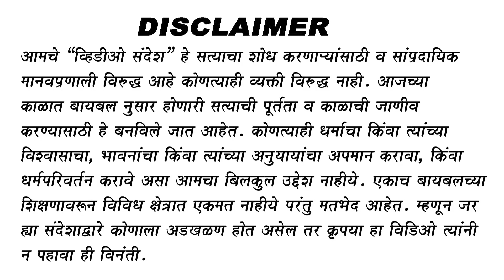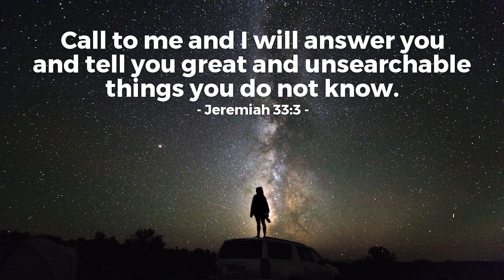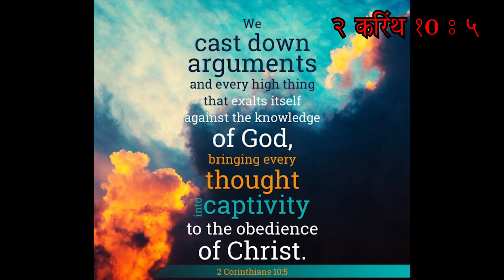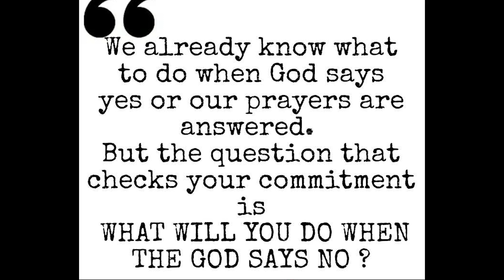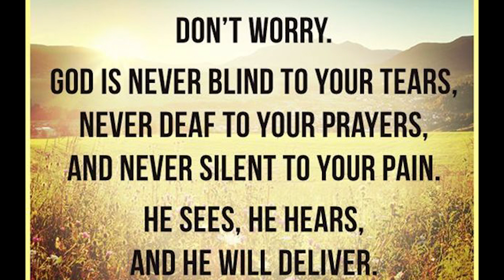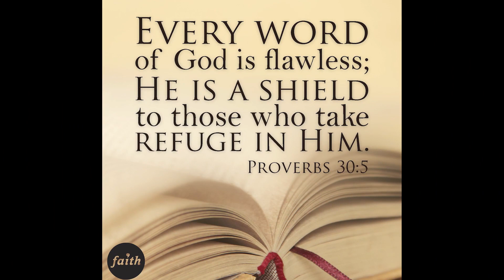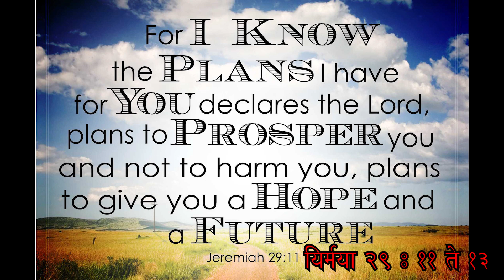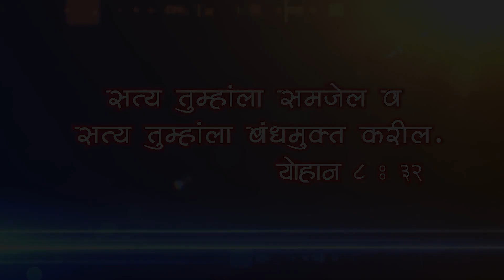आपल्याला जीवनात वाट का पाहावी लागते ? I Why We Have To Wait In Life ?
We can wait on the Lord by seeking Him. David conveyed his trust in the Lord by longing to be with Him, to commune in God’s presence and worship in His temple: “One thing I ask from the LORD, this only do I seek: that I may dwell in the house of the LORD all the days of my life, to gaze on the beauty of the LORD and to seek him in his temple” (Psalm 27:4). In God’s dwelling place, praising and worshiping the Lord, David felt safe and secure: “For in the day of trouble he will keep me safe in his dwelling; he will hide me in the shelter of his sacred tent and set me high upon a rock. Then my head will be exalted above the enemies who surround me; at his sacred tent I will sacrifice with shouts of joy; I will sing and make music to the LORD” (verses 5–6).

We can wait on the Lord through prayer, as David did in eager expectation of deliverance (Psalm 27:7–14). David asked God for wisdom, direction (verse 11), and protection (verse 12), wholly believing he would “see the goodness of the LORD in the land of the living” (verse 13). Those who wait on the Lord can fully expect Him to fulfill their hope: “Indeed, none who wait for you shall be put to shame” (Psalm 25:3, ESV).

Waiting on the Lord involves the confident expectation of a positive result in which we place a great hope. This expectation is based on knowledge of and trust in God. Those who do not know the Lord will not wait on Him; neither will those who fail to trust Him. We must be confident of who God is and what He is capable of doing. Those who wait on the Lord do not lose heart in their prayers: “This is the confidence we have in approaching God: that if we ask anything according to his will, he hears us” (1 John 5:14). Waiting on the Lord renews our strength (Isaiah 40:31). Waiting on the Lord by trusting, seeking, and praying establishes our faith and brings serenity and stability: “I waited patiently for the LORD; he turned to me and heard my cry. He lifted me out of the slimy pit, out of the mud and mire; he set my feet on a rock and gave me a firm place to stand. He put a new song in my mouth, a hymn of praise to our God. Many will see and fear the LORD and put their trust in him” (Psalm 40:1–3). As this passage affirms, waiting on the Lord is also a testimony to others who will see our faith and, as a result, put their trust in God.

Waiting on the Lord brings God’s blessings: “Since ancient times no one has heard, no ear has perceived, no eye has seen any God besides you, who acts on behalf of those who wait for him” (Isaiah 64:4; see also 1 Corinthians 1:7).

Sometimes we might feel as though the Lord does not see or hear us—that He’s not answering our prayers. During these moments, we can put our complete faith and trust in the living God. We can wait on the Lord in eager anticipation, knowing that He is with us and in control of our lives. He will do what He has promised. He will rescue and save us. He is always working for our good, even when we don’t feel Him (Romans 8:28). Through patient, courageous, active trusting, seeking, and prayer, we can learn to wait on the Lord.

शालोम
*आमचा उद्देश महाराष्ट्रीयन म्हणजे मराठी ख्रिस्ती मंडळीची उन्नती व्हावी, खऱ्या आध्यात्मिक जीवनात त्यांनी वाढावे, जीवन शिस्तबद्ध व्हावे, देवाचे वचन शिकावे, सर्वांना तारण प्राप्ती घडावी, त्यांनी सत्याच्या ज्ञानास पोहचावे, मत्तय १५:३, ६ व प्रकटीकरण १८:४ प्रमाणे मानवी संप्रदायाच्या खोट्या शिकवणुकींतून बाहेर यावे हाच उद्देश आहे.
* जर व्हिडीओ मधील काही भाग समजला नसेल तर तो व्हिडीओ पुन्हा पाहा व प्रेषित १७:११ प्रमाणे देवाच्या प्रत्येक वचनांत त्याचा शोध करा.
*जर आम्हाला काही विचारु इच्छिता तर आम्हाला तसे कळवा, आम्ही आपले साहाय्य करण्याचा पूर्ण प्रयत्न करू.